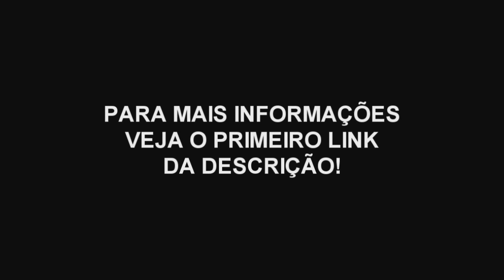Minecraft: KURAMA - A NAMORADA DA KURAMA #22